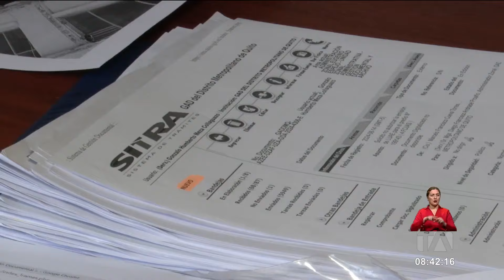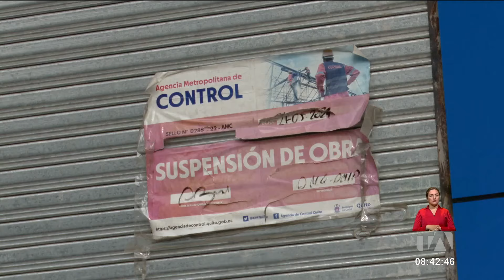Una construcción ilegal estaría poniendo en riesgo a residentes de la Brasilia 1, norte de Quito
Moradores del conjunto Brasilia 1, en el norte de Quito, denuncian que una construcción ilegal, estaría poniendo en riesgo a los residentes. La Agencia Metropolitana de Control suspendió la obra en múltiples ocasiones, pero los propietarios han hecho caso omiso. Por: Nathalie Jiménez